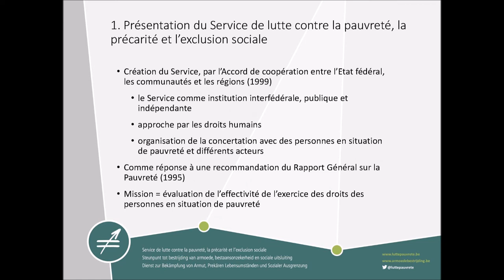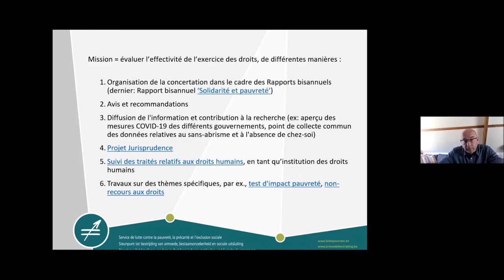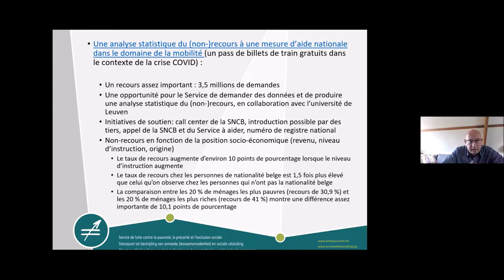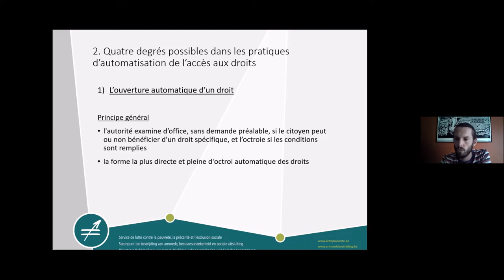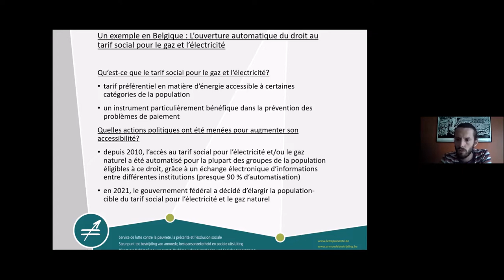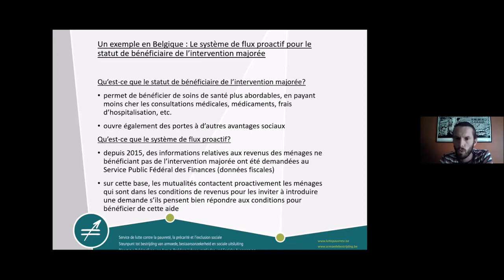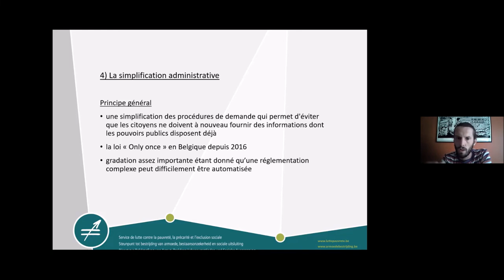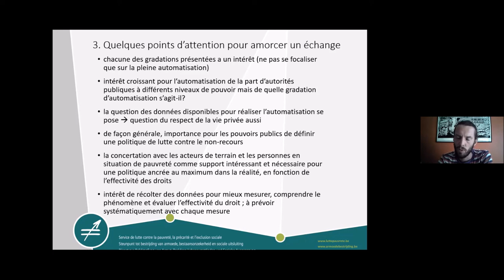Le non-recours aux droits et les pratiques d’automatisation en Belgique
Séance du séminaire "Les Déjeuners des Observatoires" (édition 2022) avec Henk Van Hootegem et François Demonty.

Une séance portée et animée par l’Observatoire Des Non-Recours aux droits et services (ODENORE) avec Héléna Revil et Antoine Rode.